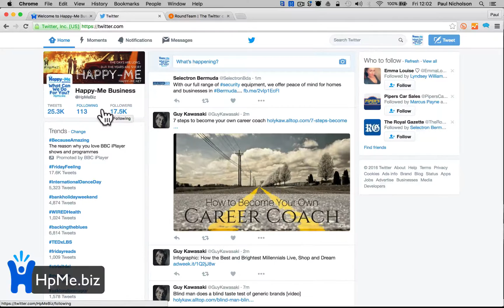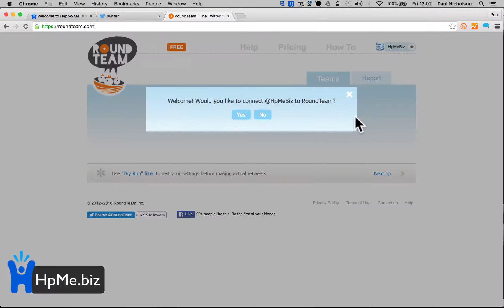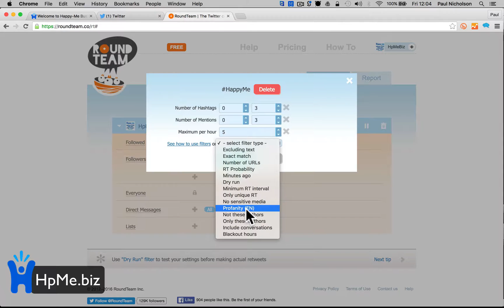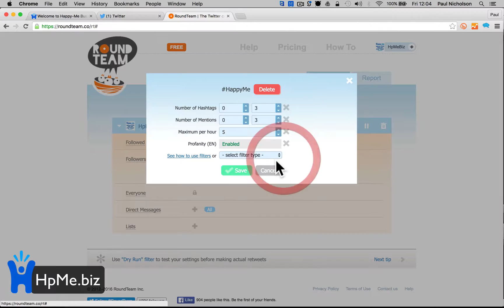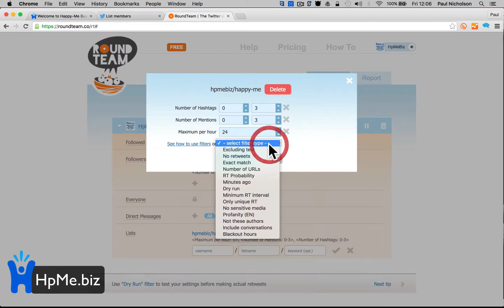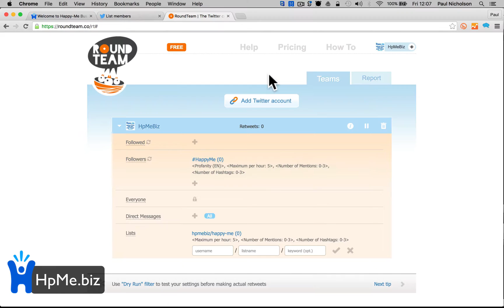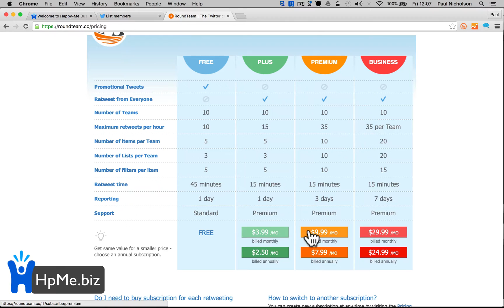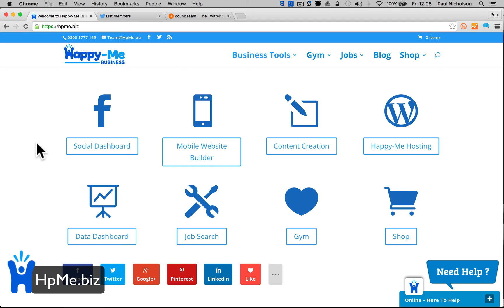How To Auto Retweet On Twitter - Using Rounteam.co - twitter marketing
A quick demo on how to Automatically Retweet using Auto Retweet your set keywords on twitter to get more followers and likes. Automate the whole process with round team.

Happy-Me Business